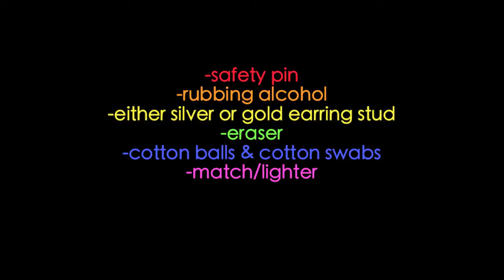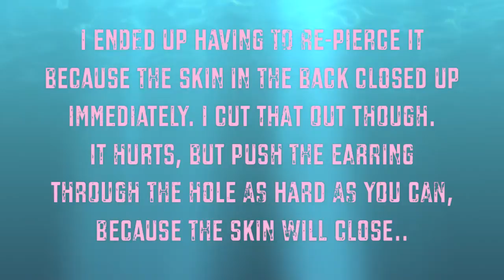How To: (Step by Step) Ear Piercing with a safety pin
UPDATE: I hope you enjoy this embarrassing, old video of me lol. Please don't think that any nasty comment gets to me. I'm right there with you, laughing at myself for how long it took me to pierce my own ear. For all who are wondering, no it never got infected - I take care of my body and modifications.
Click on my channel to watch newer, much more enjoyable content :)